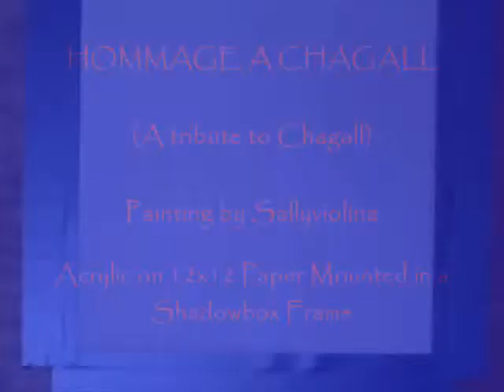Hommage a Chagall, week 12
I found a doodle of a violinist which I had done several years ago in pencil on a small note paper.  When I re-did it in white, adding it to this painting's background, Voila!  A tribute to Chagall.